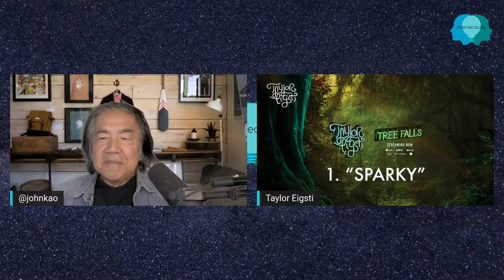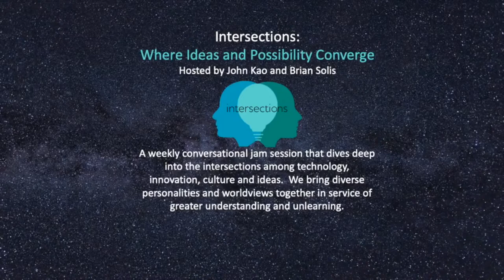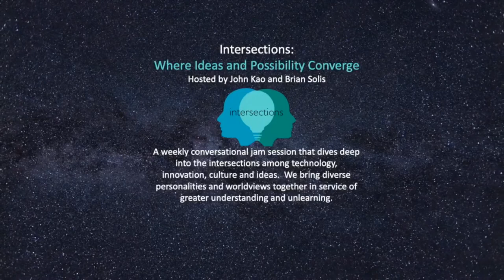Intersections, Episode 40: Taylor Eigsti